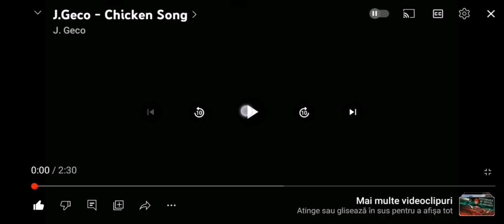Gaina Nebuna (Official music video) feat. Sebi1068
Hello J.Geco if you see this video. Sorry if i copy your song.